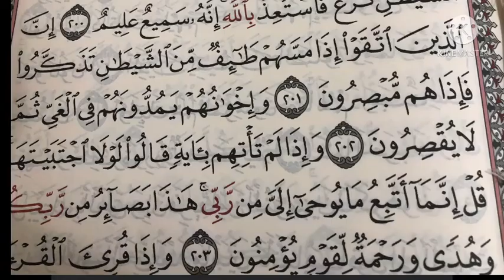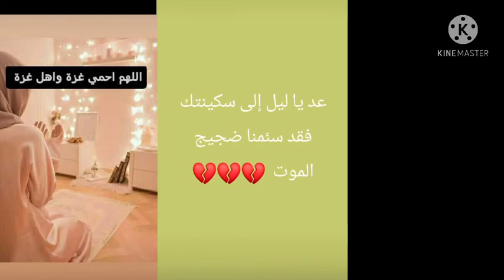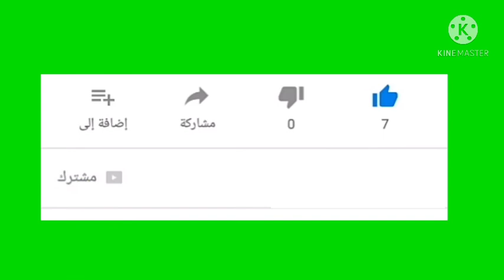دعاء لغزة العزة ولفلسطين الحبيبة والقدس عاصمتنا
اللهم انا نسالك الثبات اللهم غزتي فكن لها عونا